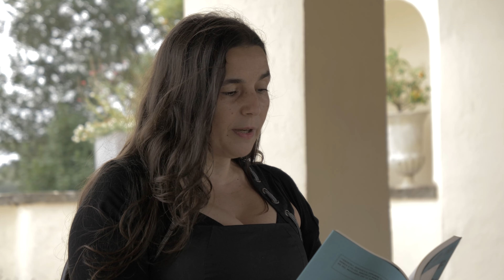Laura Pugno | Non Solo Muse | Roma, Agosto 2021 | Con Roberto Binetti e Andrea Cortellessa